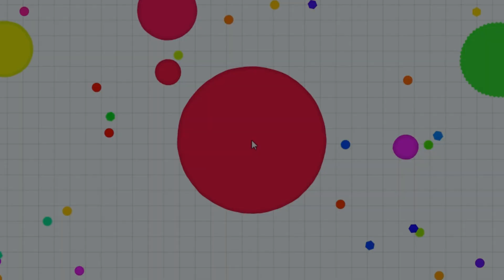Agar.io Thug Random [IDK]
''a milli'' is the main song